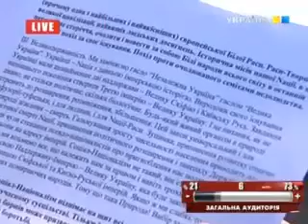Фашизм поддерживают украинские власти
Украина в преддверии нацизма. Фрагмент из программы Шустер Live.